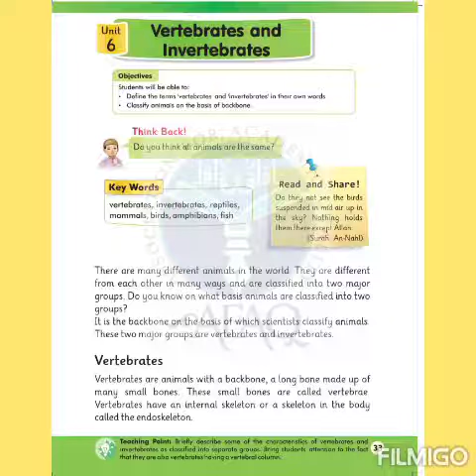Class III Science Vertebrate and Invertebrates